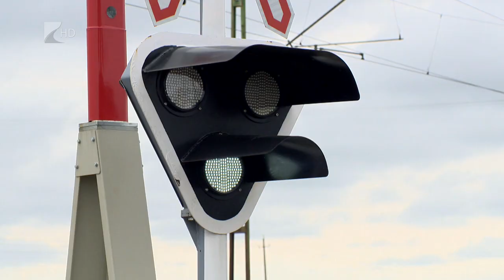Infrastruktúra-fejlesztés Kemecsén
Száz hektáros területet vásárolt Kemecse önkormányzata, ami hamarosan teljes értékű ipari park lesz. Az ehhez szükséges ötszáz méter hosszú bekötő utat és járdát már kiépítették, és az ezt keresztező vasúti átjárót is megerősítették. A teljes beruházás több mint 1 milliárd forintos TOP-os forrásból valósult meg.